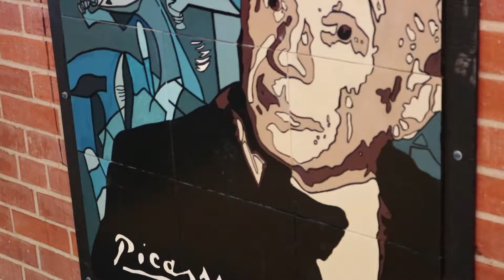TUSD1 Dr. Trujillo's Weekly Message - 09/18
Dr. Trujillo recently stopped by Palo Verde High Magnet School to learn about their STEAM Magnet focus and to hear what their AmeriCorps student ambassadors had planned for service in honor of 9/11 remembrance.